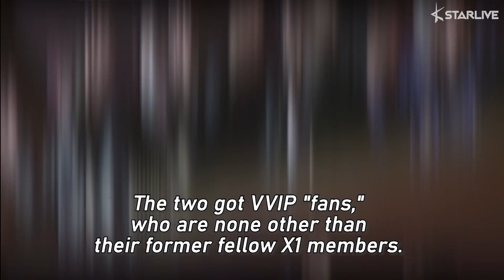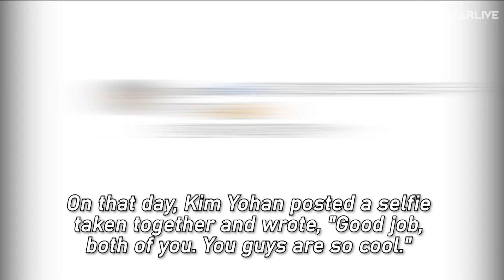Former X1 Members Visited Lee Hangyul and Nam Dohyun's Fan Meeting Event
Their friendship will last forever!

On February 2nd, Lee Hangyul and Nam Dohyun held their first fan meeting event 'Happy Day: Birthday' at Kyung Hee University's Peace Grand Peace Palace in Seoul. They presented various stage performances and special events in front of approximately 8,000 fans.

The two got VVIP "fans," who are none other than their former fellow X1 members. Kim Yohan, Lee Eunsang, Son Dongpyo, and Jo Seungyeon were spotted at the venue, showing their support to Lee Hangyul and Nam Dohyun.

During the event, Lee Hangyul and Nam Dohyun revealed their feelings about X1's disbandment.

They said, "Today's event was very meaningful as it was our first fan meeting event. We will repay you guys with improved performances. Please look forward to it."

Lee Hangyul said to the members, "I'm so grateful to our members for coming to see us on such a cold day. Keep in touch."

On that day, Kim Yohan posted a selfie taken together and wrote, "Good job, both of you. You guys are so cool."

In the released photo, they all smile brightly for the camera. Fans cheered for them, leaving numerous comments on their unchanged friendship.